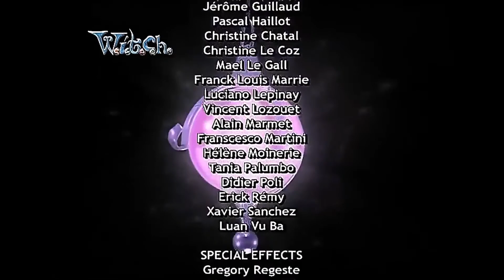W.I.T.C.H. - 1ª Temporada - Episódio 26 - A Batalha Final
Episódios completos da série W.I.T.C.H / Primeira Temporada em Português.